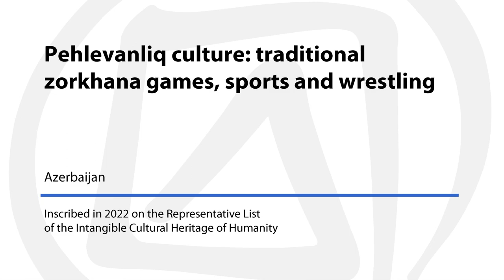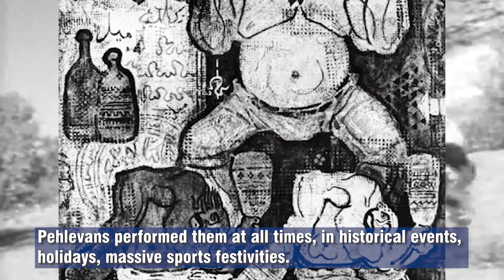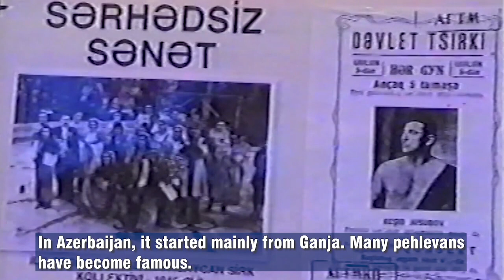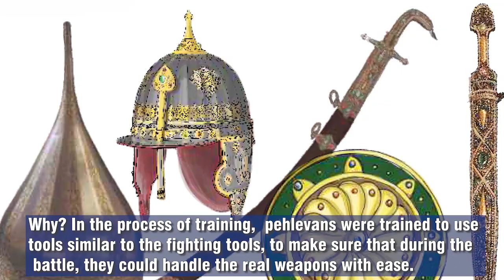Pehlevanliq culture: traditional zorkhana games, sports and wrestling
Congratulations,

Pehlevanliq culture: traditional zorkhana games, sports & wrestling has been inscribed on the IntangibleHeritage List.

Pehlevanliq culture in Azerbaijan includes games and sports, such as wrestling, and individual performances, with the use of specific tools that resemble medieval weapons. As an integral part of popular culture, folk events and outdoor celebrations it provides communities with a strong sense of identity. For many years, pehlevans have been a symbol of determination, promoting social cohesion and providing a sense of pride and shared identity to local communities.